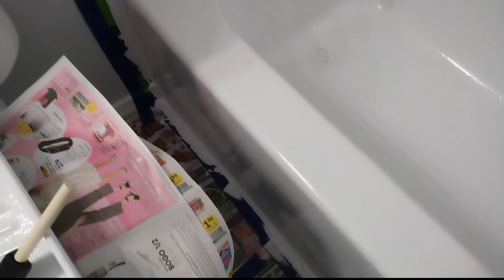HomeWork ep1: bathtub refinishing with Rustoleum Marine topcoat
this was a bathtub refinishing project where we removed the bar and painted the tub with primer and marine topcoat